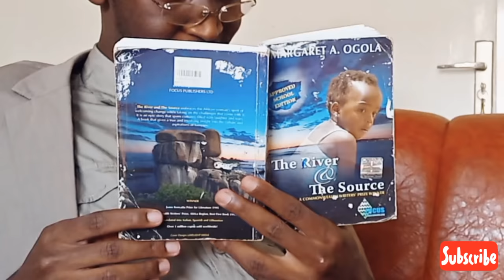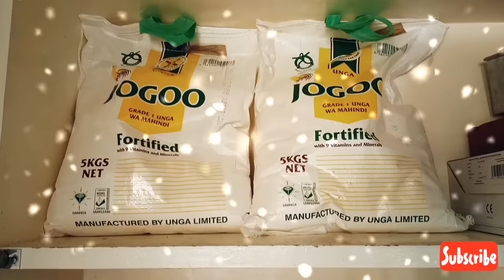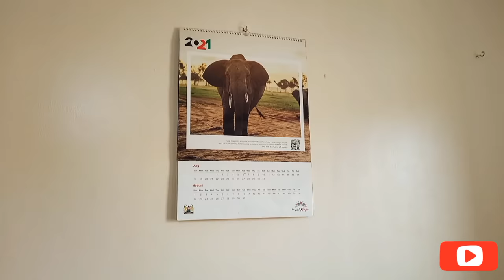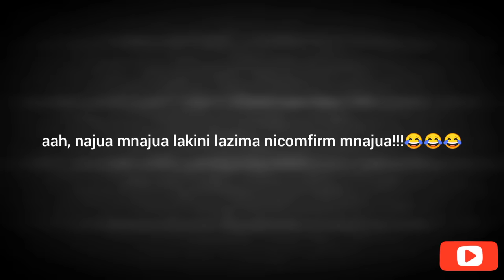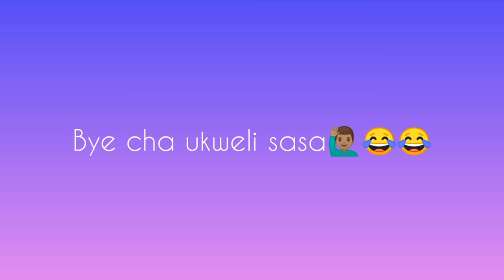Vile comrades huenda home for shopping 😂